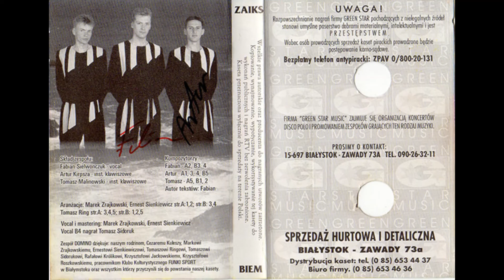Domino - Mieliśmy 20 Lat [DISCO MUSIC PL]